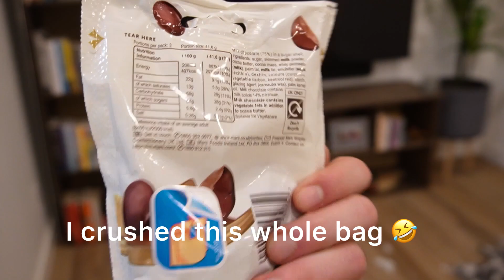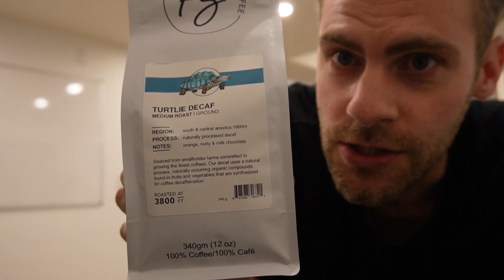Withdrawing From THC-VLOG Ep.5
Today was day 5 of NO THC and Day 1 of NO caffeine. I'm not even sure which was worse at this point. Articulating words was incredibly difficult today.

See you again tomorrow.

Appreciate anyone who is following along.